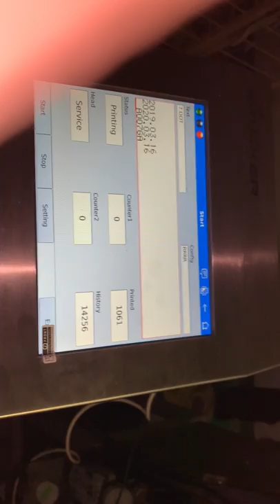Drucker on High Speed Rewinder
Drucker α1-plus 88K

- 10'' touch screen

- Up to 48 dots print capability (6 lines @ 7x5 font and 8 lines @ 5x5 font)

- 1 line 5dot = 340mtr\min
  1 line 7 dot = 270mtr\min
  2 lines = 145mtr\min
  3 lines = 72mtr\min